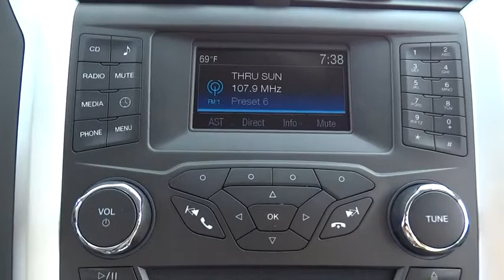2016 Ford Fusion Morrow, Atlanta, Stockbridge, McDonough, Newnan, GA H1299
2016 Ford Fusion

6790 Mt. Zion Blvd

EQUIPMENT GROUP 100A,SYNC Communications & Entertainment System -inc: MyFord  911 Assist  vehicle health reports (VHR)  NOTE: SYNC Services available for a $60 annual subscription fee|Radio: AM/FM Stereo/MP3/Single-CD -inc: 4 speakers  auxiliary input jack and USB|4-Wheel Disc Brakes w/4-Wheel ABS  Front Vented Discs  Brake Assist  Hill Hold Control and Electric Parking Brake|Back-Up Camera|Low Tire Pressure Warning